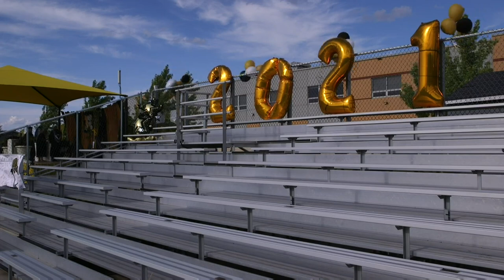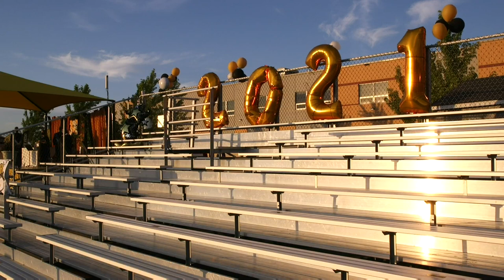Fort Frances High School Graduation - June 24 2021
Please join us as we celebrate this milestone with our 2021 graduates!